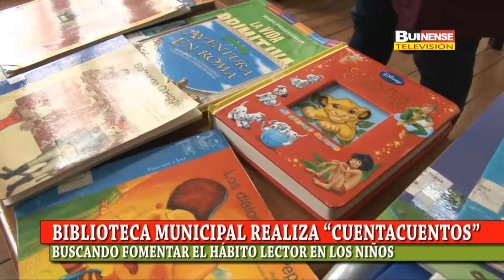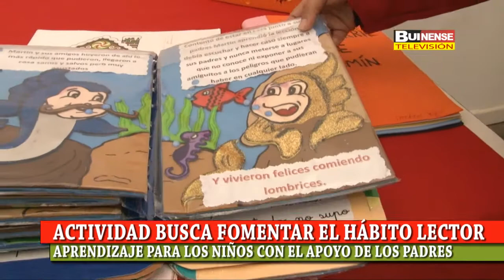BIBLIOTECA MUNICIPAL REALIZA “CUENTACUENTOS” BUSCANDO FOMENTAR EL HÁBITO LECTOR EN LOS NIÑOS